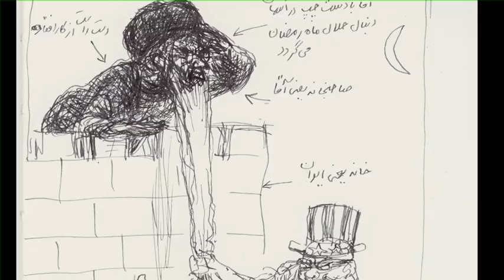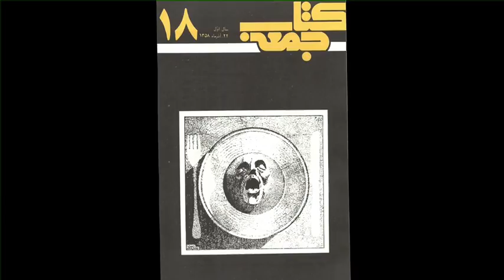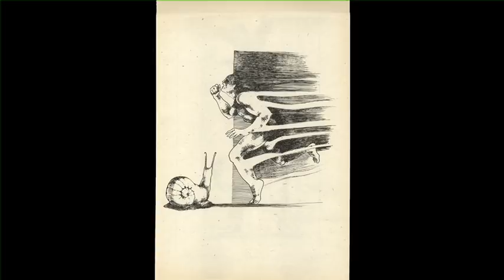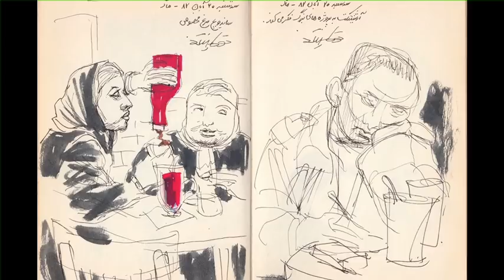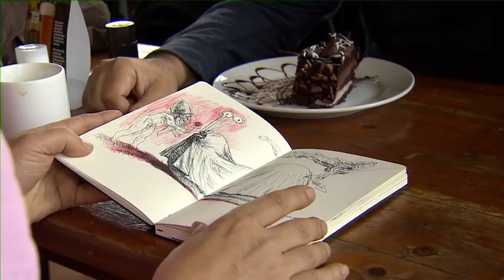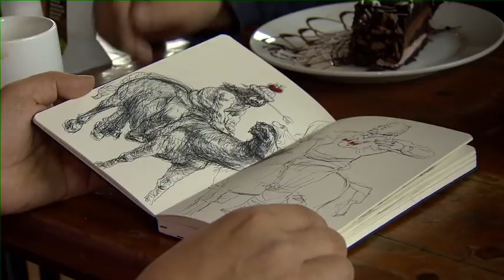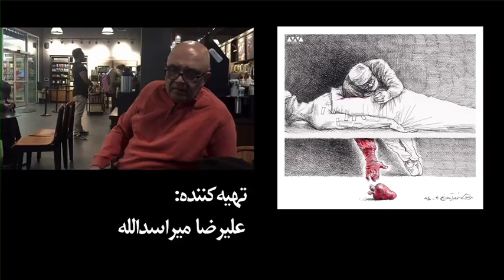تماشا؛ نگاهی به آثار توکا نیستانی، طراح و کارتونیست ایرانی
توکا نیستانی، طراح و کارتونیست ایرانی، کارش را حدود چهار دهه پیش با کتاب «جمعه» به سردبیری احمد شاملو شروع کرد. او در این سال‌ها با بیشتر از پنجاه نشریه مختلف کار کرده و دو بار هم جایزه بهترین کاریکاتوریست سال را از جشنواره مطبوعات ایران گرفته.
علیرضا میراسدالله در تورنتوی کانادا به دیدن توکا نیستانی رفت.